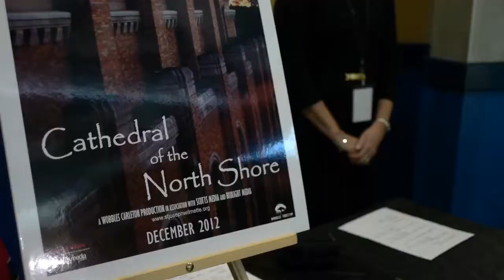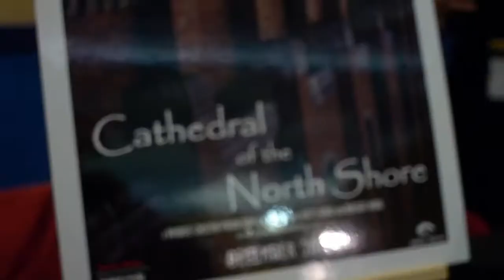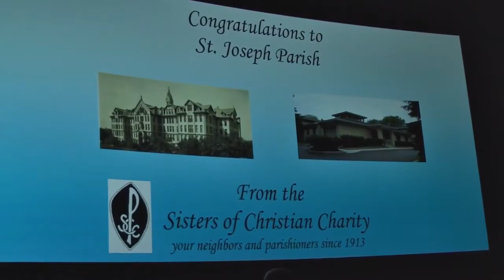March 2013 - Premiere of CATHEDRAL OF THE NORTH SHORE at AMC Village Crossing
The first formal screening of the documentary Cathedral of the North Shore, held on March 2, 2013 at the AMC Village Crossing 18 in Skokie, Illinois. Here are some early audience reactions, and opening remarks from producer John Henik, parish pastor Father Robert Tonelli, and co-writer Monsignor John Pollard.

Video edited by: Brandan Gajic

CATHEDRAL OF THE NORTH SHORE - The year is 1872 and St. Joseph's Church remains the most undesired Parish in the Archdiocese of Chicago. The German parish is finally sent Fr. William Netstraeter who spends decades reforming and building the whole area at large, only to have his integrity posthumously attacked by the Nazis.

Narrated by: Bishop Francis Kane

Featuring Interviews with: Archbishop Jerome Listecki, Dr. Dennis McNamera, Monsignor John Pollard, Father Robert Tonelli,

Produced by:
John Henik, Michael Jolls, Natalia Samoylova, Kirsten Solmos, and Bobby Watson

Based off the Articles by:
Nancy Canafax, Mark Dunn, Bishop Francis Kane, and Monsignor John Pollard

Written by:
Michael Jolls

Directed by:
Clint Cottrell & Michael Jolls